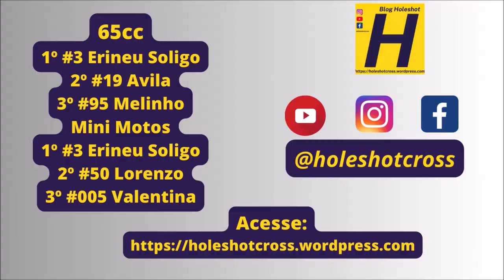Mini Motos e 65cc em Dois Irmãos do Buriti - Sul-mato-grossense de Velocross 2023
Bateria disputada no domingo, 12 de novembro de 2023